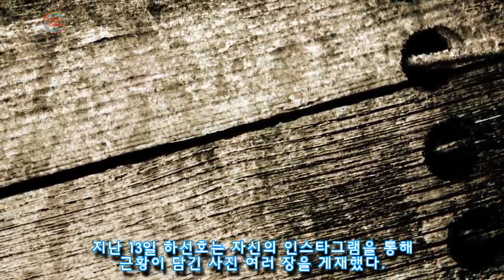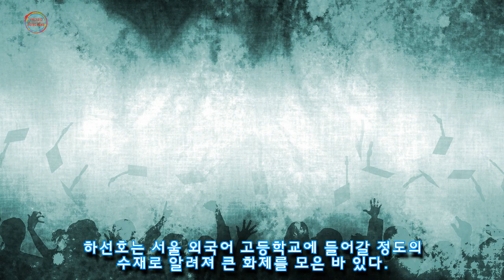미모·두뇌·랩실력 다 가졌는데 그림까지 잘 그리는 리얼 사기캐 하선호